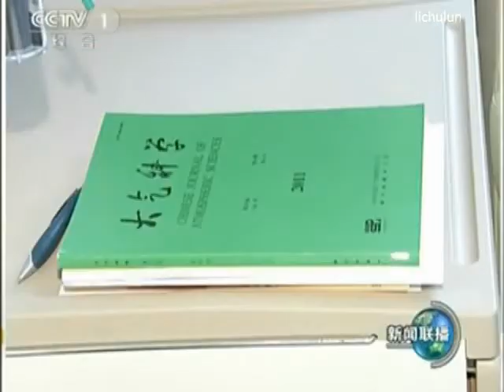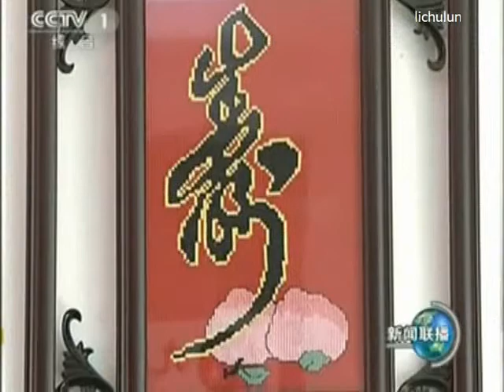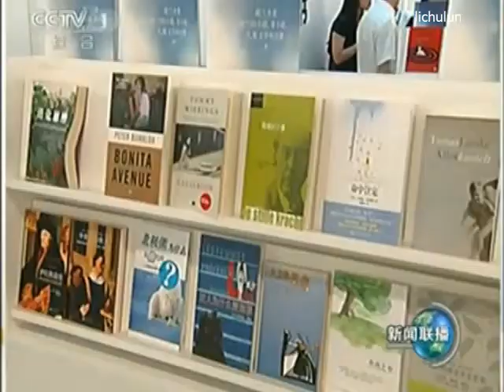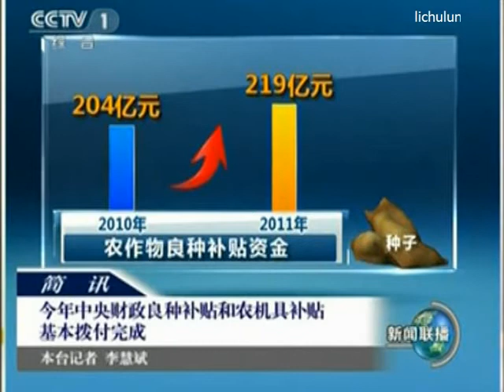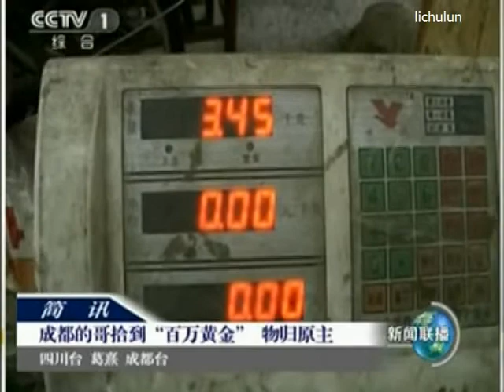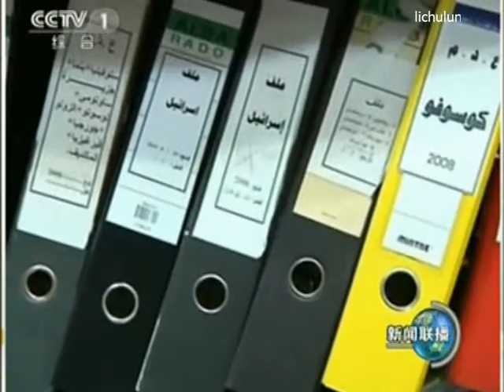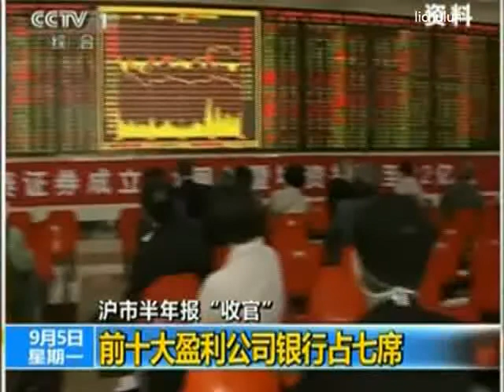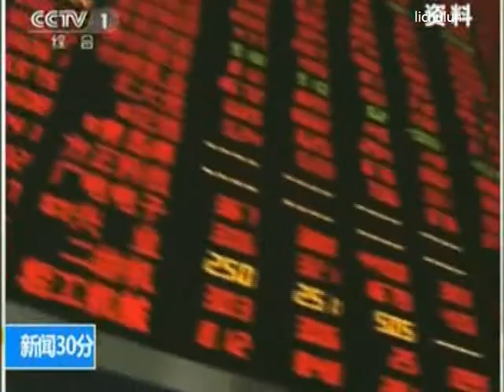温家宝 中國人民科学发展改革生活山海情 Communist Chinese Living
doc cn news 2011 34RGEWREGE